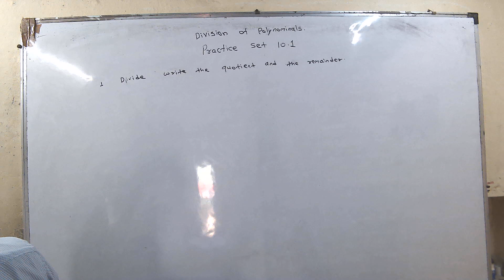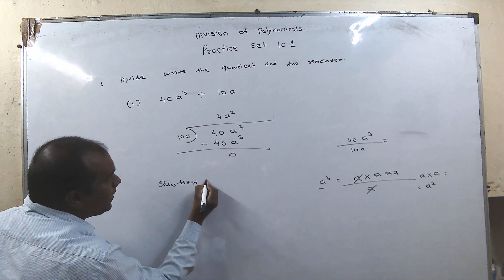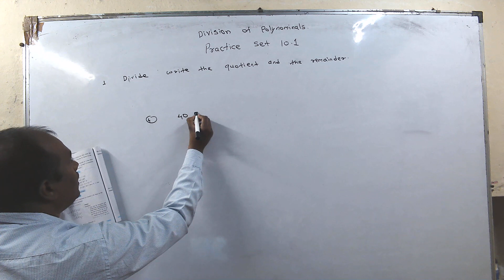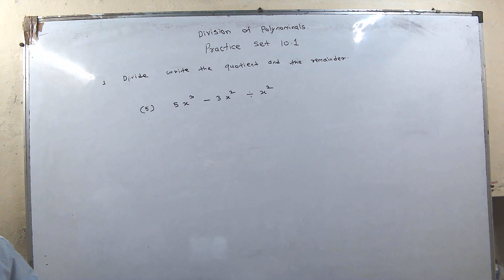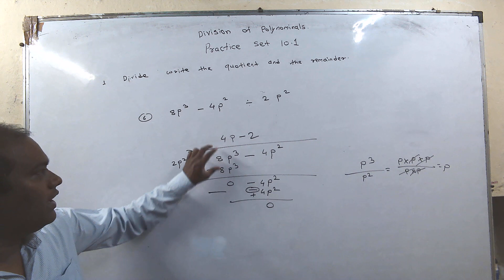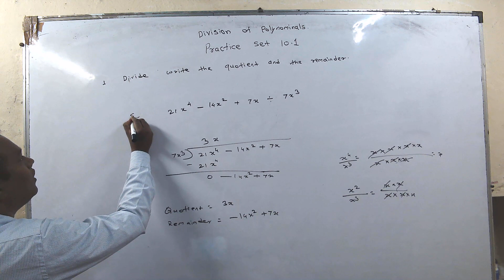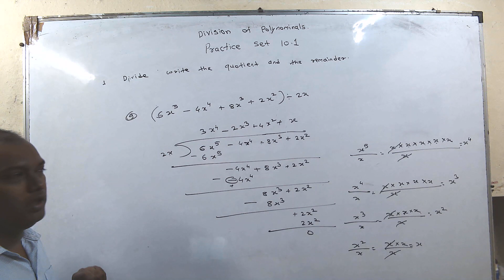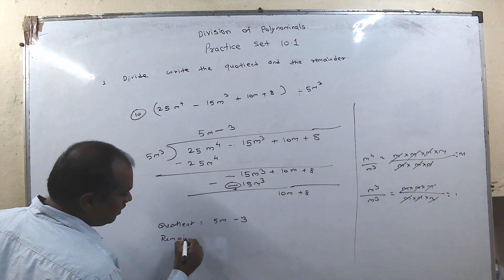CLASS 8 MATH PRACTICE SET 10.1 # DIVISION OF POLYNOMIALS